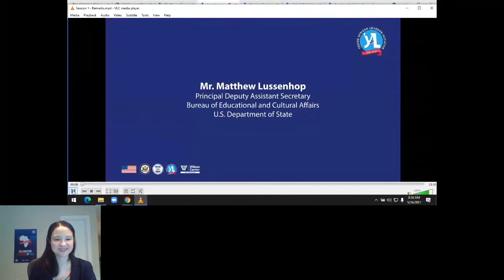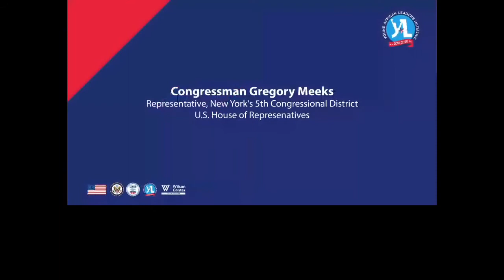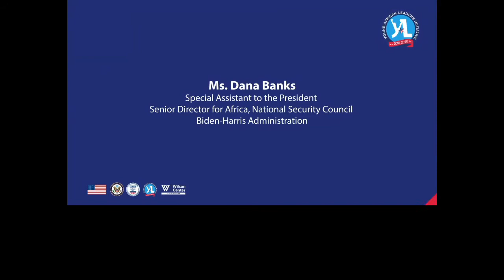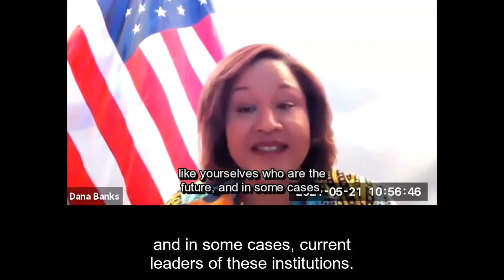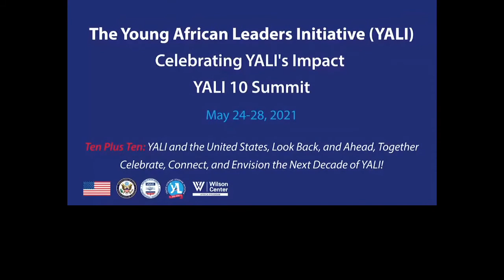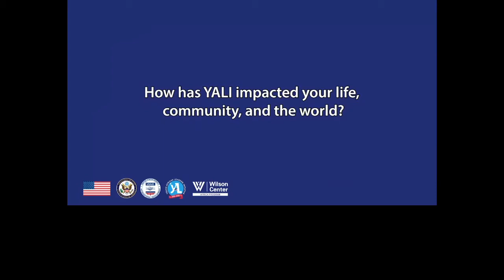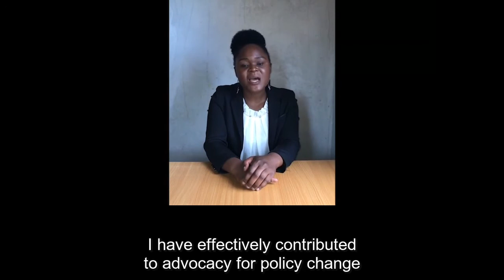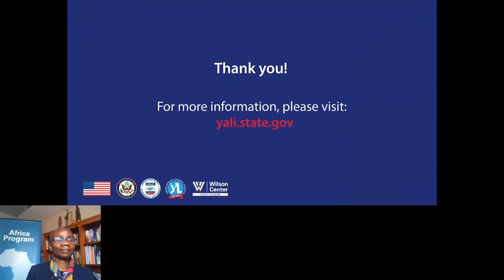YALI 10 Virtual Summit Day 1 Session 1 Welcome and Opening Plenary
The Welcoming and Opening Plenary kicks-off this milestone event with words of welcome from senior U.S. and African officials who look back on 10 years of YALI, and why it matters to the United States and Africa. They also affirm their commitment to Africa’s youth and to YALI.  This session also features a YALI alumnus giving words of appreciation on behalf of YALI beneficiaries for the last 10 years of the program.